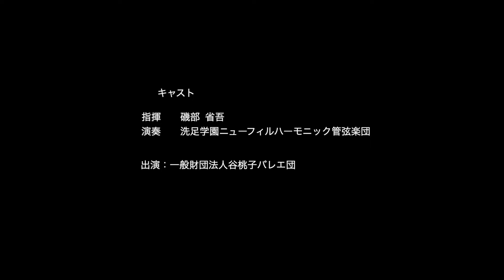谷桃子バレエ団 バレエ「眠れる森の美女」（ニッセイ名作シリーズ 2016年公演より）【2019年8月上演】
おとぎ話から生まれた美しい愛の物語
ニッセイ名作シリーズ 谷桃子バレエ団 バレエ「眠れる森の美女」（2016年公演より）
‹2019年8月23日（金）、24日（土）、25日（日）上演›

【2019年公演】
日生劇場ファミリーフェスティヴァル2019
谷桃子バレエ団 バレエ「眠れる森の美女」～日生劇場版～
日時：2019年8月23日（金）、24日（土）、25日（日）
詳しくは、こちら：

“チャイコフスキー三大バレエ”のなかでも、音楽の多彩さ、舞台の豪華さは他に類を見ない古典バレエの名作『眠れる森の美女』。オーロラ姫が悪の精カラボスの魔法によって100年の眠りについてから、デジレ王子によって探し出され、めでたく結ばれる愛の物語を、オーケストラの生演奏による美しい音楽でお届けします。

‹ニッセイ名作シリーズ›
日生劇場は日本生命保険相互会社の協賛により、オペラ、クラシックコンサート、人形劇などの多彩なジャンルの公演に、幅広い層の児童・青少年を無料でご招待する「ニッセイ名作シリーズ」を展開しています。

‹動画›
【キャスト】
指揮　磯部　省吾
演奏　洗足学園ニューフィルハーモニック管弦楽団

出演：一般財団法人 谷桃子バレエ団

【スタッフ】
監修 イリーナ・コルパコーワ
改訂振付 エルダー・アリーエフ
原振付 M.プティパ K.セルゲーエフ
音楽 P.I.チャイコフスキー
舞台美術デザイン ヴャチェスラフ・オークネフ
衣裳デザイン ヴャチェスラフ・オークネフ
舞台装置・衣裳・小道具製作　ヴォズロジジェーニエ社
照明　足立 恒
音響　矢野 幸正
舞台監督　伴 美代子
舞台監督助手　上原　雄志　広瀬　次郎　山田亜由美
大道具操作　俳優座劇場舞台美術部
照明操作　A.S.G
舞台技術　日生劇場技術部
制作進行　一般財団法人 谷桃子バレエ団団長　赤城　圭
一般財団法人 谷桃子バレエ団制作部